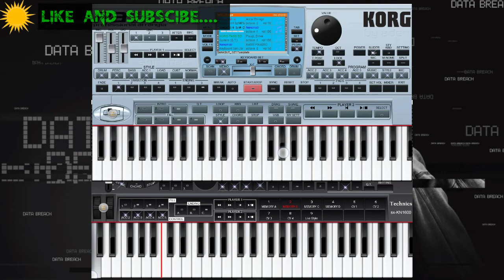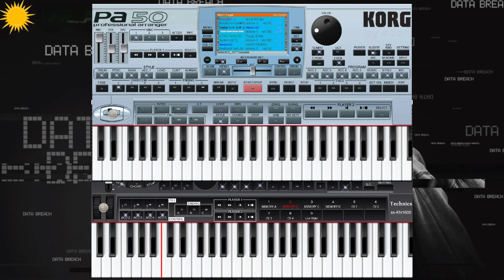BUNGA BUNGA RINDU || TECHNICS KN1400 || ORG 2022 KARAOKE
Di video kali ini saya nyoba Set/Style Sampling Keyboard Kn1400 kalo kemaren itu korg pa50 Tpi udh Di jual dan di ganti KN1400 wkwkwkw.

bagi Yang Riguest Set Saya belum bisa penuhin karena PC Saya Rusak blm ada bajet mau Benerin

Untuk Set akan Saya turunkan Jika tembus 100 like

Terima kasih bagi teman" Yang mensuport channel ini, nantikan video saya yg berikutnya oke bye".